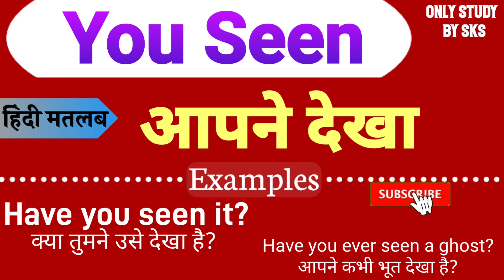You seen meaning in hindi | You seen ka matlab kya hota hai | You seen ka arth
Yours Queries:-

1: You seen meaning
2: You seen meaning in hindi
3: You seen ka matlab kya hota hai
4: You seen ka arth kya hota hai
5: You seen ka hindi mein matlab
6: You seen ko hindi mein kya kahate hain
7: You seen means kya hota hai
8: You seen ka hindi kya hota hai
9: Meaning of You seen
10: What is the meaning of You seen